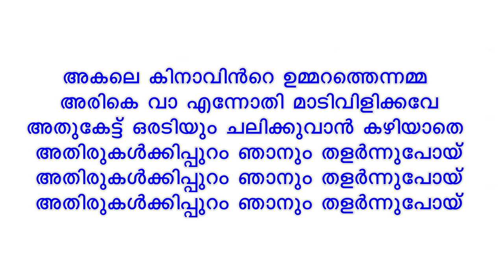Super Hit Malayalam Kavitha | Snehapoorvam Ammakku | Lyrical Video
Song : Akale Kinnavinte...
Poem : Snehapoorvam Ammaikku
Album : Yathramozhi
Lyrics : T.K.Ali
Singer : Navas Paaleri